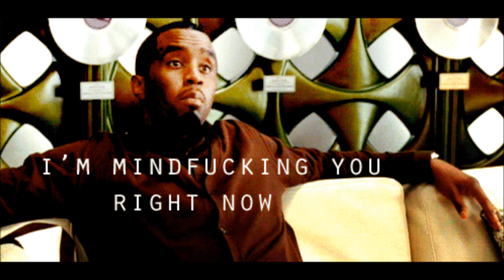Gunter Glieben Glauchen Globen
Dedicated to Louise Ingham.